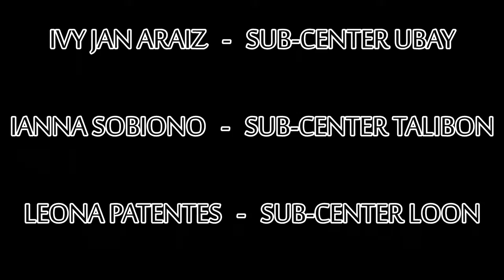SOPHIE PARIS - UBAY